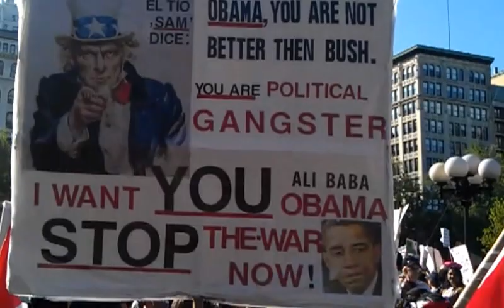Occupy Wall St. May Day General Strike (May 1st, 2012)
Union Square.